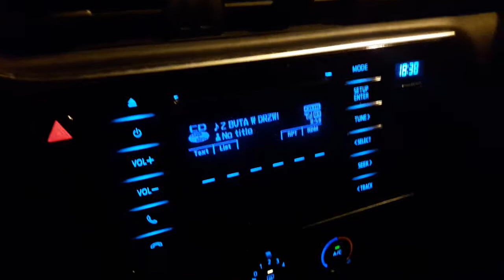Pokahontaz jak Wu Tang :)